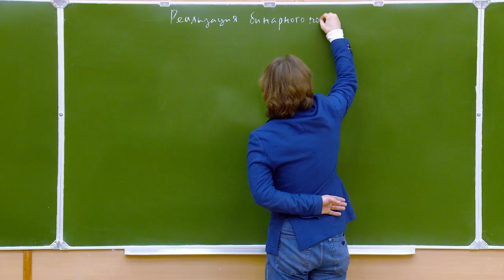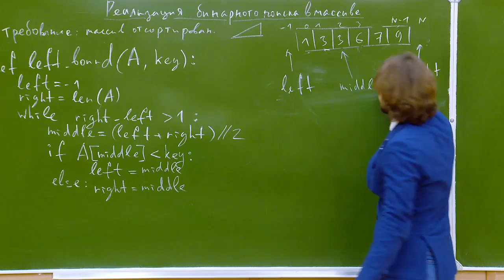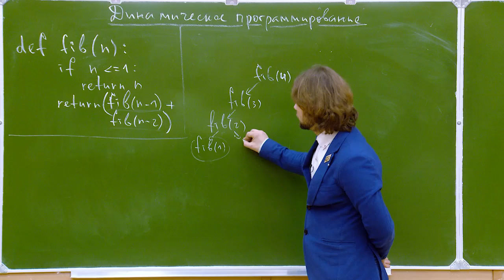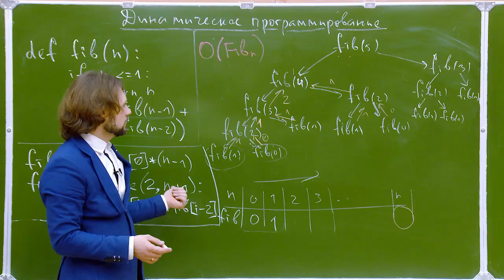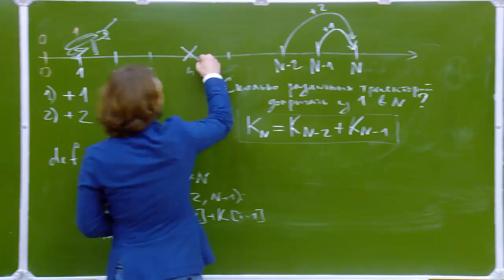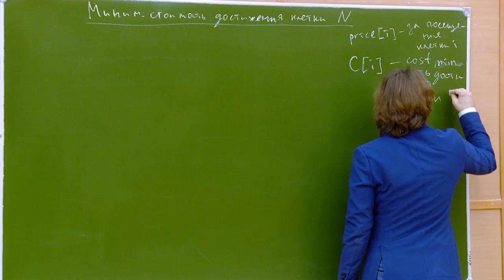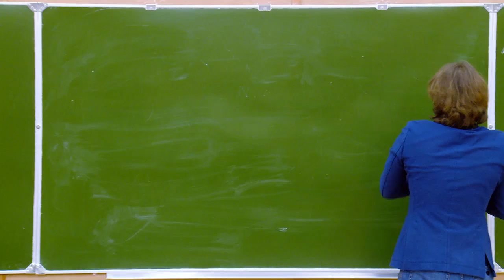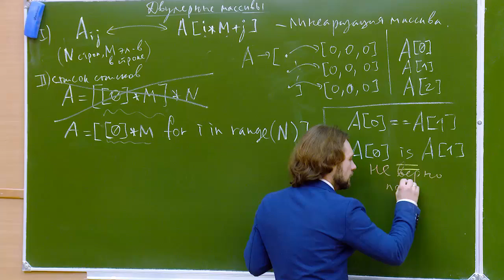Алгоритмы на Python 3. Лекция №10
лектор: Хирьянов Тимофей Фёдорович
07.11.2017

Темы, рассмотренные на лекции №10:
- Вычисление чисел Фибоначчи и проблема перевычислений.
- Одномерное динамическое программирование на примере чисел Фибоначчи.
- Задачи о кузнечике (количество траекторий, траектория наименьшей стоимости).
- Двумерные массивы (списки списков).
- Оператор is.